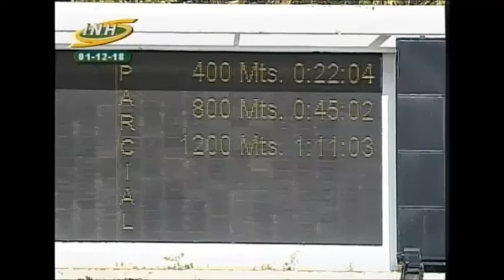LA RINCONADA 1C 18C879 01/12/2018